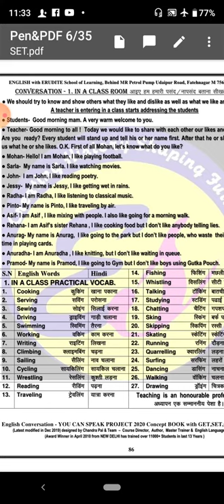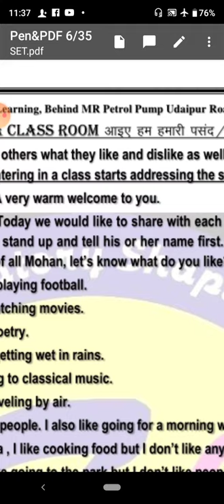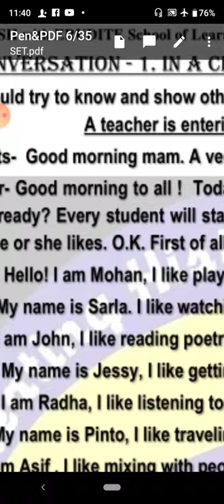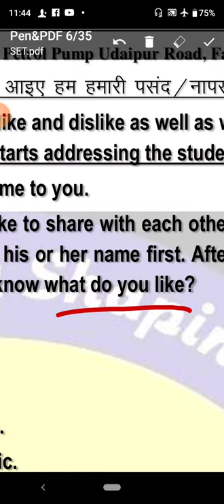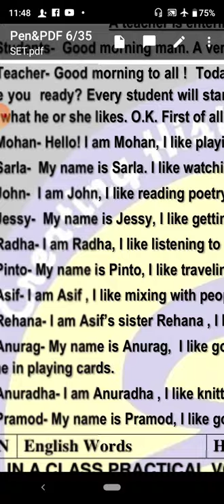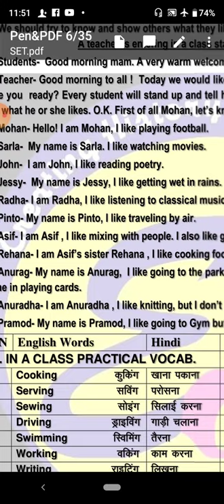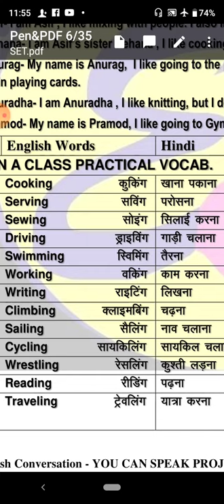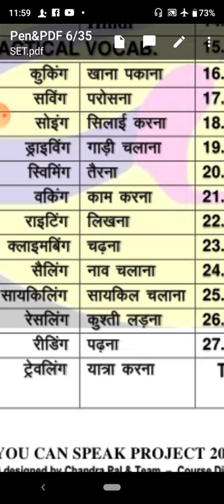LECTURE - 7 SET ENGLISH CONVERSATION BOOK